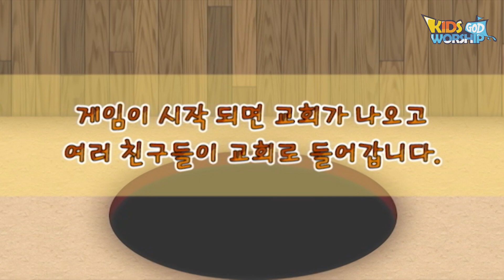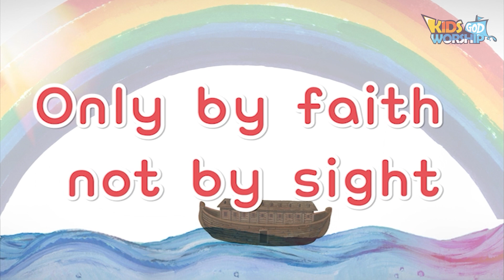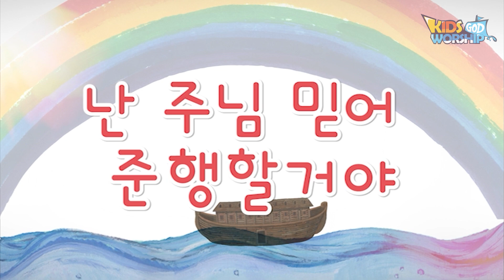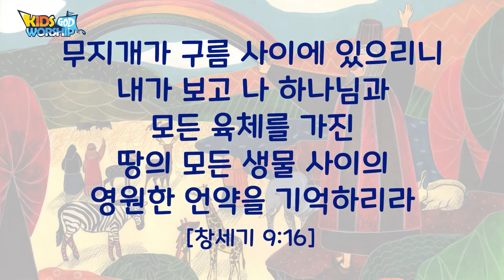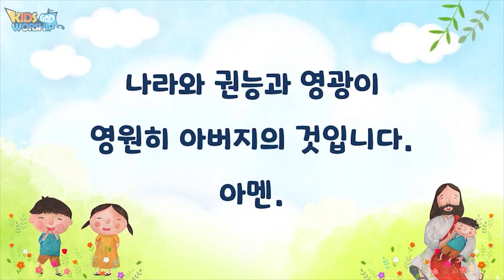241027_JO예배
241027_JO예배

MC두둥_4노아의방주_Korean 🇰🇷

무지개가 구름 사이에 있으리니 내가 보고 나 하나님과 모든 육체를 가진 땅의 모든 생물 사이의 영원한 언약을 기억하리라
[창세기 9:16]